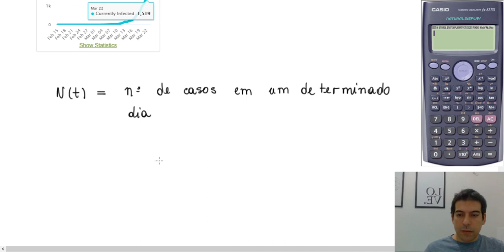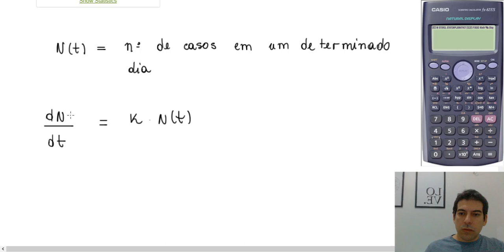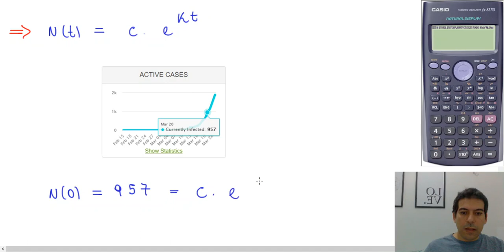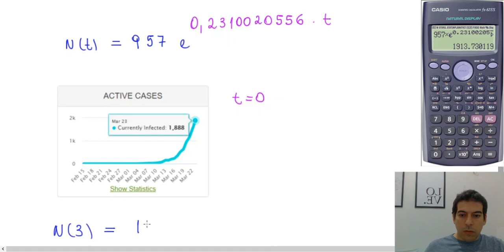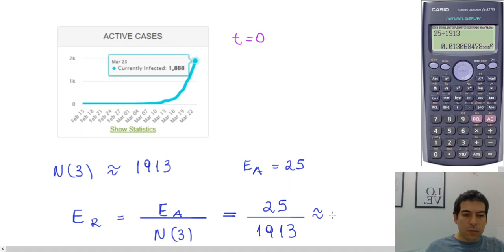Modelagem de Casos de Coronavírus com Equações Diferenciais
Utilização do Método de Equações Diferenciais Separáveis para predizer a quantidade de casos futuros de Coronavírus no Brasil.